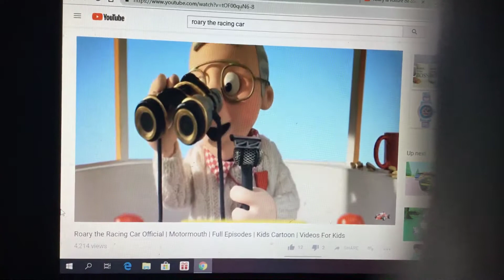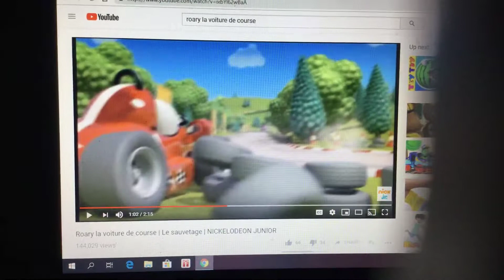Godzilla (1991) vs. roary the racing car (who will win)